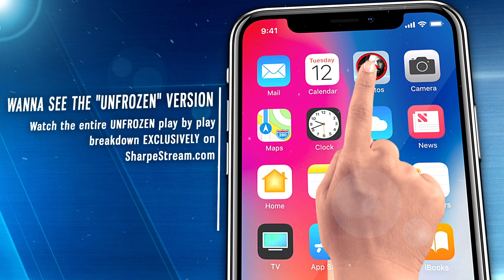Husbands & Wives DATING YOUNGER MEN & WOMEN | Love For The Ages